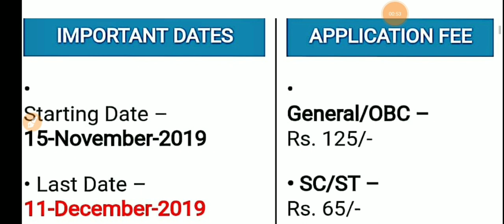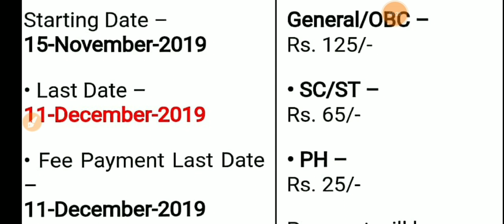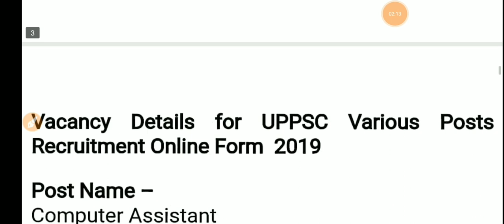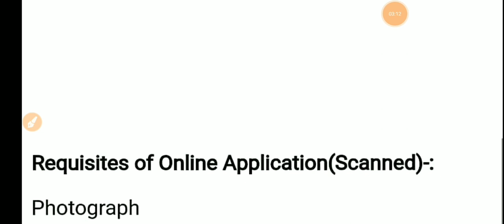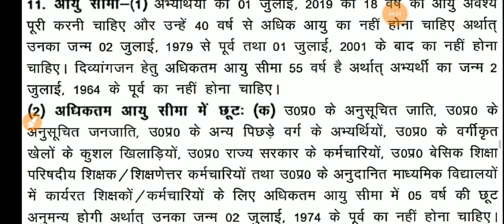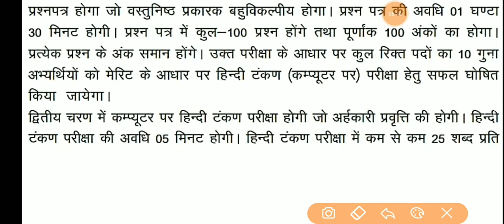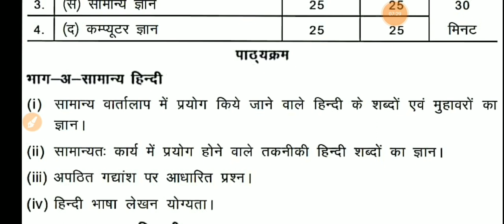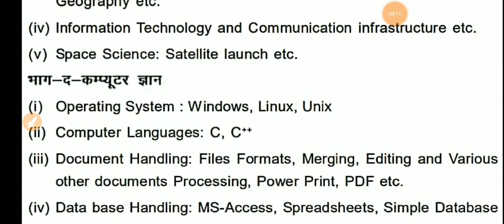UPPSC Computer Assistant Syllabus 2019 | UPPSC Computer Assistant Syllabus & Exam Pattern 2019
Amazon Shop
Pariksha App-
कूपन कोड-STUDYWS40
अप्लाई करें और सिर्फ 149 में माक टेस्ट प्राप्त करें

👉👉Follow on Khabri Radio Channel
 🎶Listen To study with  samar on Khabri 👇